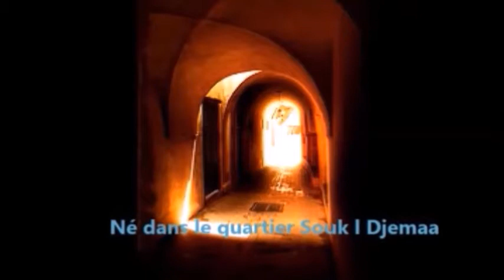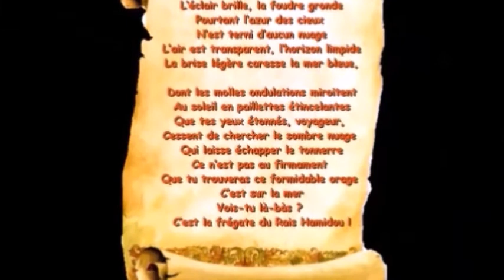HAMIDOU BEN ALI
Gloire a notre héros Rais Hamidou